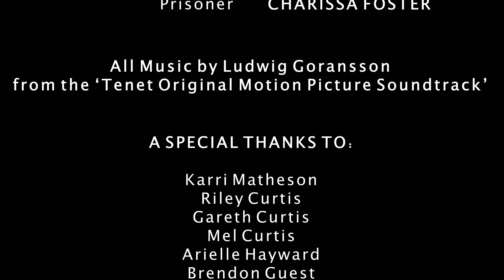THE DAUGHTER OF HUXLEY (Director's Cut)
Levi Hayward's Individual Project for HSC Drama (Video Drama) 2023

The extended cut of 'The Daughter of Huxley'

CREDITS –
Isabella Metcalfe
Elliot Bratby
Michael West
Jason Matheson
Riley Curtis
Luke Hayward
Sam Whipps
Michael Lynch
Charissa Foster

All music by Ludwig Goransson from the 'Tenet Original Motion Picture Soundtrack'